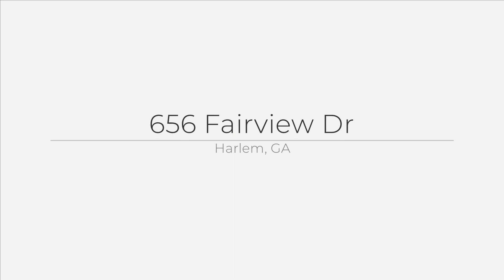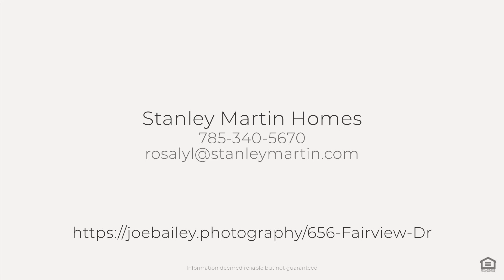656 Fairview Dr, Harlem, GA